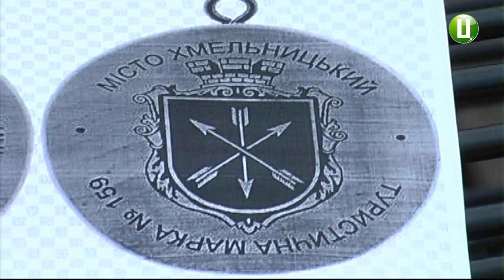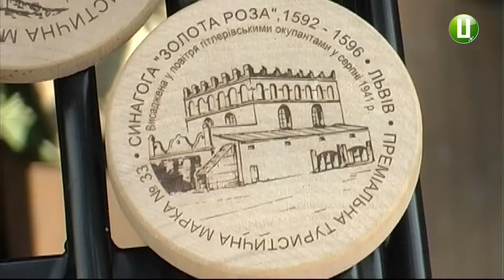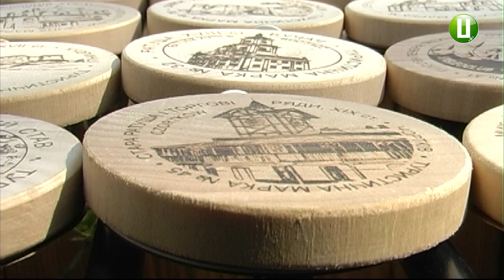Перша туристична марка з’явиться у Хмельницькому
Перша туристична марка з’явиться у Хмельницькому в середині липня. Про це повідомив один з ініціаторів її створення Юрій Даценко. На марці буде зображене Олексіївське реальне училище, у приміщенні якого нині знаходиться Хмельницька міська рада.